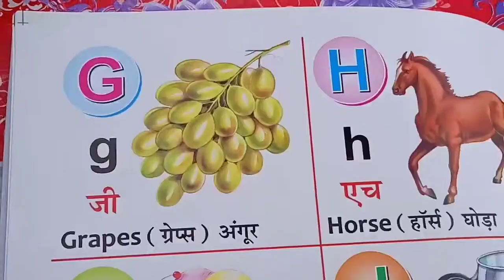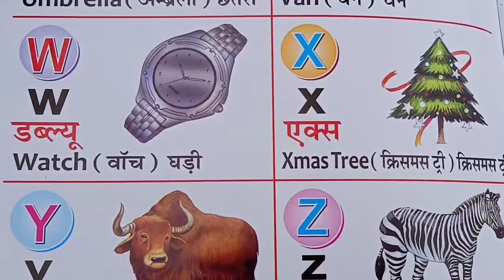A for apple🍎,B for ball, C for Cat 🐈।। ABCD for kids।। Alphabet ABCD for kids।। Apple 🍎,Ball।